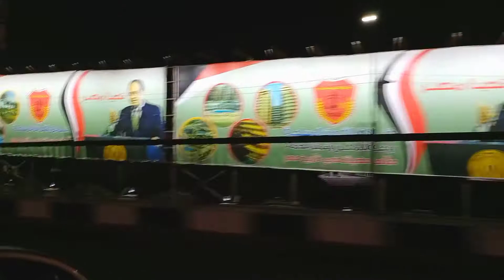Cairo international airport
for better life